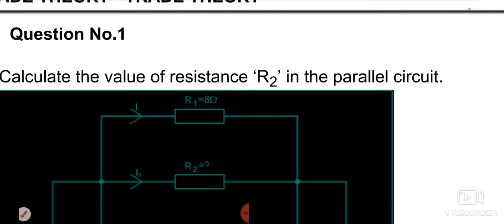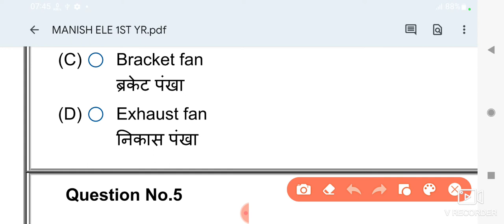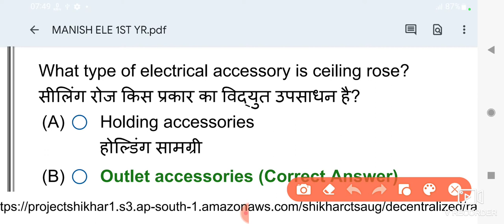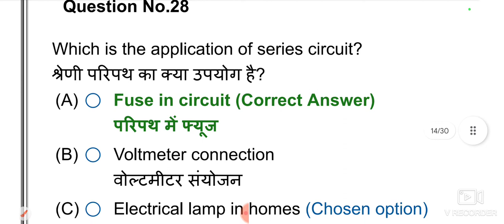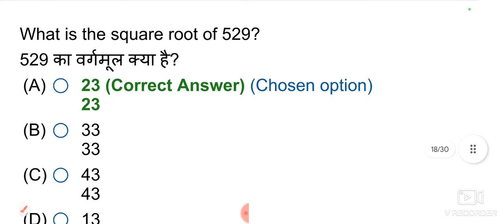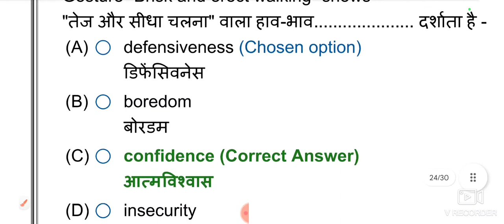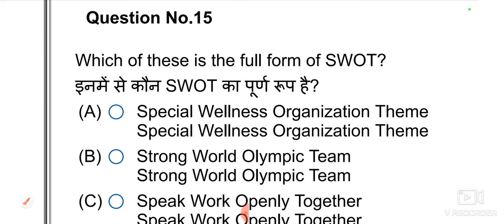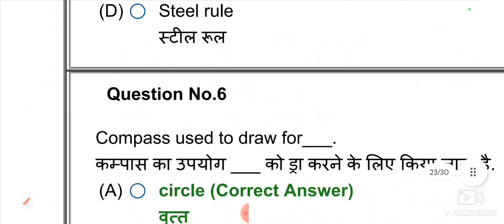ITI Electrician 1st year Question paper 2022.NCVT Online Electrician CBT paper 18 August 22 3rd Shif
ITI Electrician 1st year Question paper 2022.NCVT Online Electrician CBT paper 18 August 22 3rd Shift.